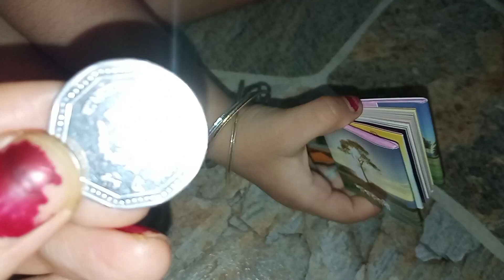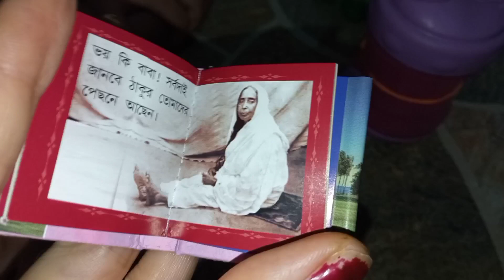HEALTHY BREAKFAST IDEAS/ BENGALI LUNCH RECIPES/SPECIAL কিছু জিনিস share করলাম।।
your quaries

healthy breakfast
healthy breakfast recipes
healthy breakfast ideas for
kids
healthy breakfast ideas
indian
healthy breakfast recipes in
bengali
healthy breakfast for weight
gain
bengali lunch recipes
bengali lunch thali
bengali lunch
bengali lunch menu ideas
bengali lunch thali recipe
bengali lunch box recipes
bengali lunch thali shorts
bengali lunch menu
bengali lunch box
bengali lunch ideas